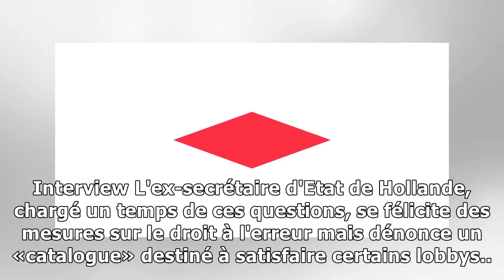Les députés adoptent le projet de loi de ratification des ordonnances réformant le code du travail